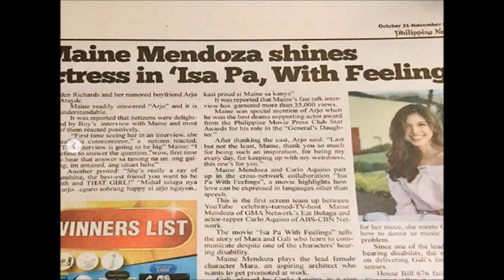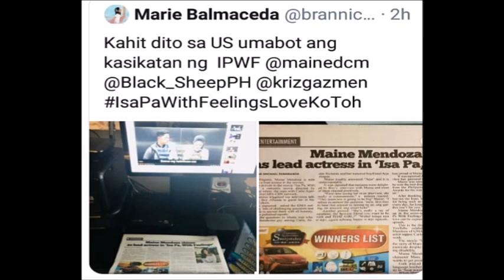MAINE MENDOZA, ABOT AMERIKA ANG KASIKATAN SA PAGGANAP BILANG MARA SA ISA PA WITH FEELINGS!!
Talaga nga namang iba si Maine Mendoza na umabot nang Amerika ang kasikatan. Ating alami!